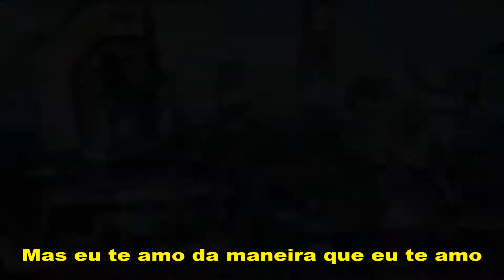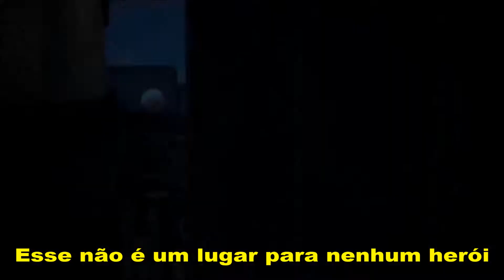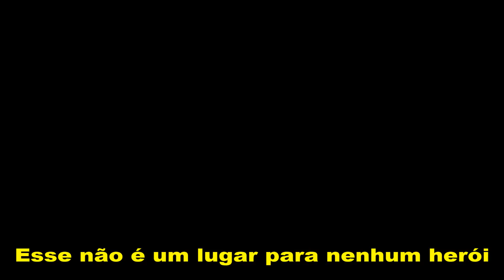The Heavy - Short Change Hero - Traduçao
Essa musica toca na abertura do jogo Borderlands 2 eu coloquei as cenas de todas as dlçs do jogo nesse clipe espero que todos apreciem e gostem obrigado XD